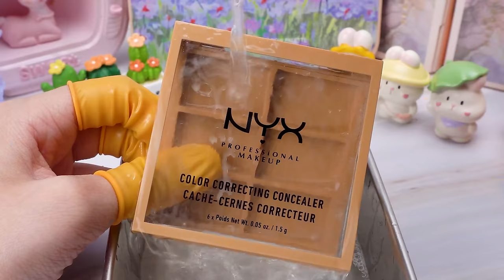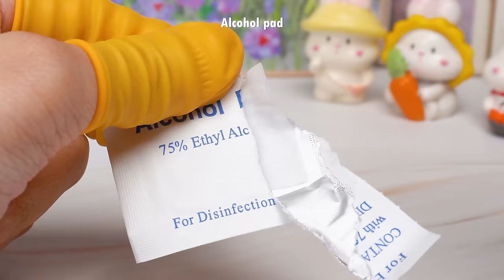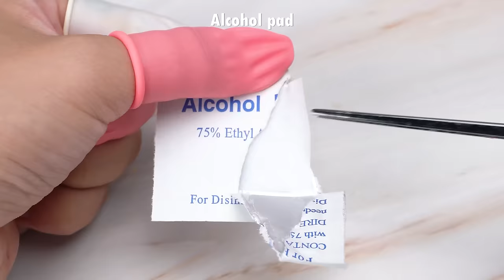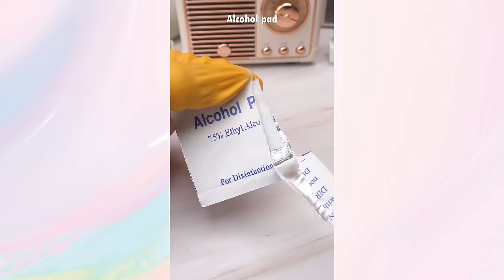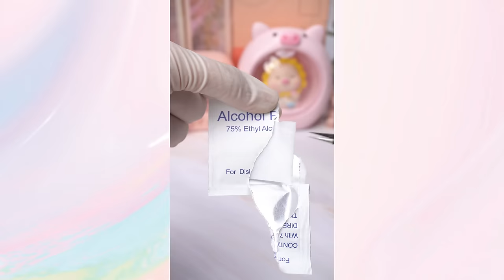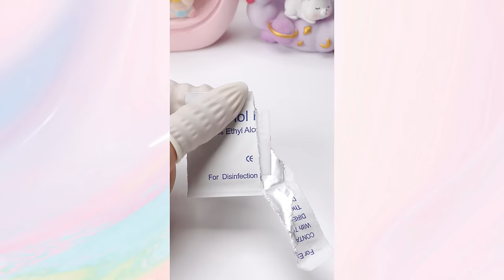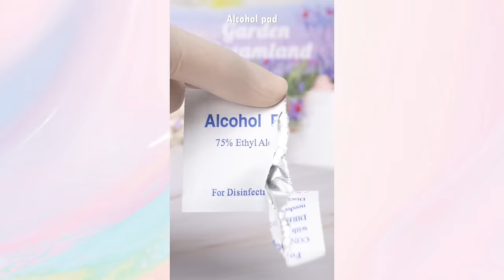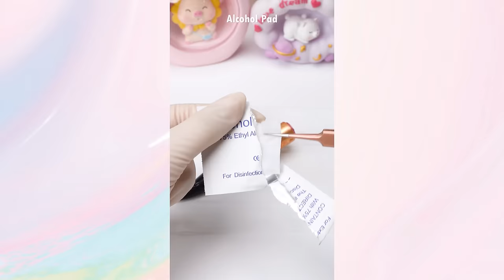Satisfying Makeup Repair💄ASMR Easy Fixes For Damaged Cosmetics #314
00:00 Highlights
00:04 Fix NYX Conceal Correct Contour Palette
01:37 Giorgio Armani lipstick fix
03:07 DIY Lipstick Mini Size
04:33 Fix Dior Contour Powder
06:31 Repair Old KRYOLAN Concealer
08:20 Fix ZARA lipstick
09:32 DIY cushion from many Bobbi Brown & MAC foundations
11:48 LANCOME Lipstick Fix
14:02 Fix Romand Lipstick
16:03 See more samples